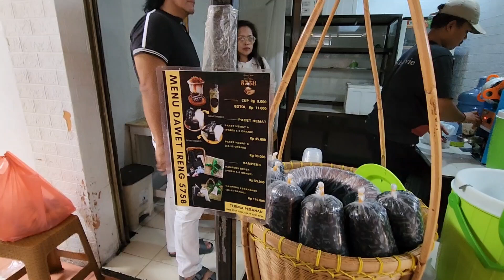Dawet Ireng Jadoel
Sekarang harga dawetnya sudah 9rb guys tapi tidak apalah yang penting rasanya enak dan porsinya jumbo. Mau tahu belinya dimana? yuk simak videonya.